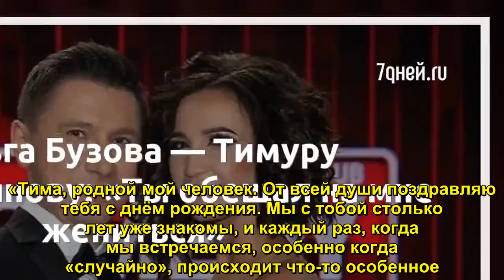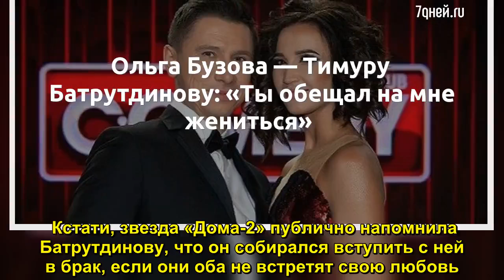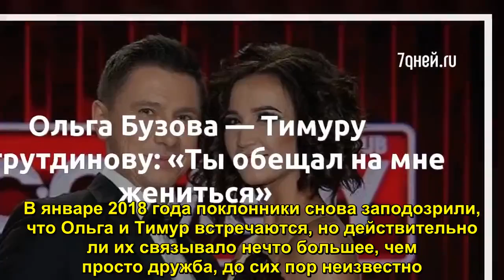Ольга Бузова — Тимуру Батрутдинову: «Ты обещал на мне жениться» - Sudo News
Ольга Бузова необычно откровенно поздравила с днем рождения своего друга, резидента Comedy Club Тимура Батрутдинова. Шоумену исполнился 41 год.   На правах близкой подруги телеведущая опубликовала в Instagram серию фото с Тимуром и написала теплые пожелания. «Тима, родной мой человек. От всей души